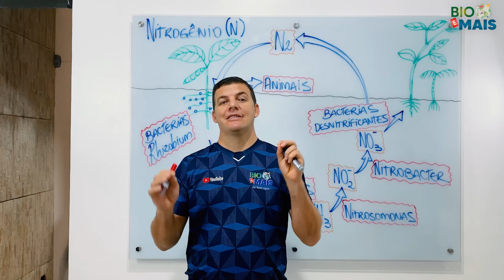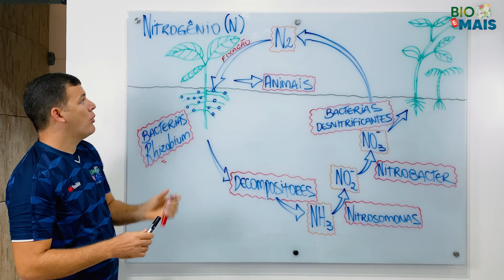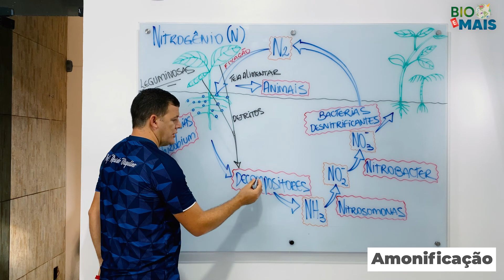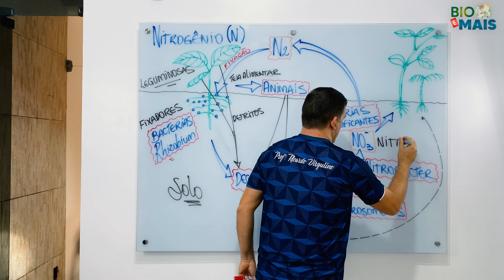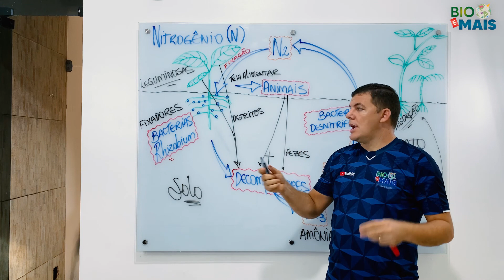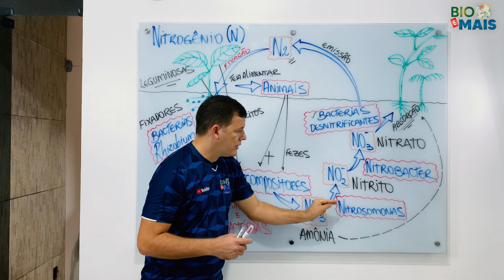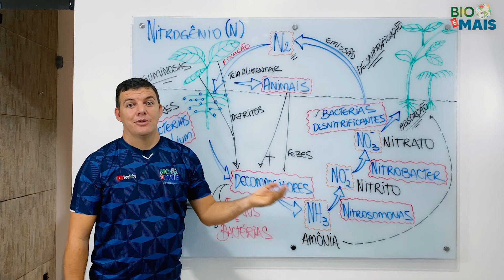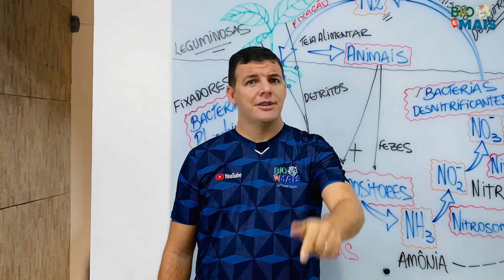Ciclo do Nitrogênio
Vídeo sobre o ciclo do nitrogênio, o ciclo biogeoquímico que  apresenta diversos microorganismos e transformações que este elemento sofre no ambiente